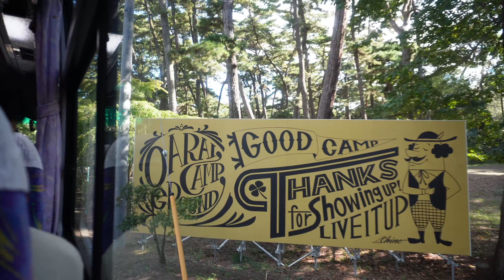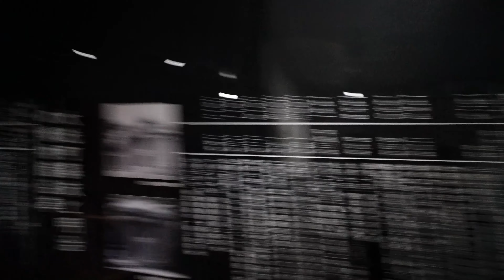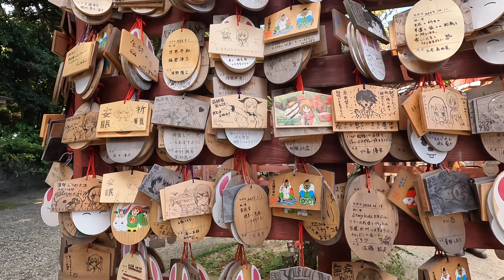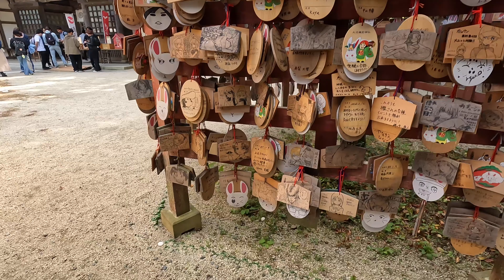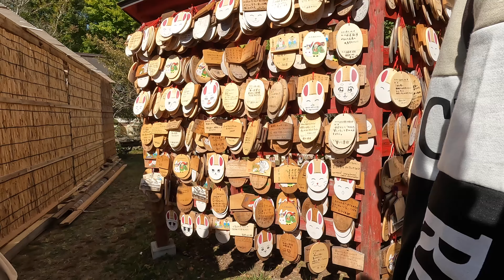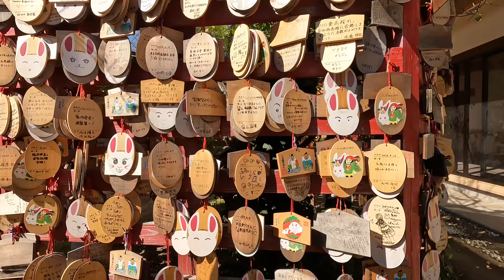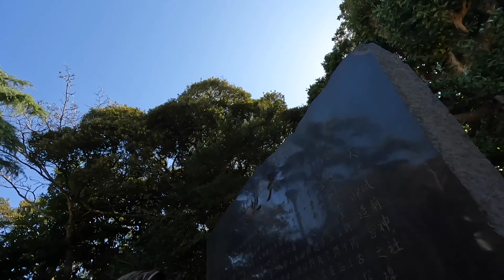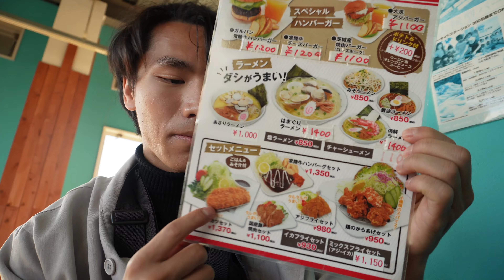Oarai Class Trip 海！！！ (Tokiwa Study Abroad)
We went on a trip to Oarai with the class.

Artist: massobeats